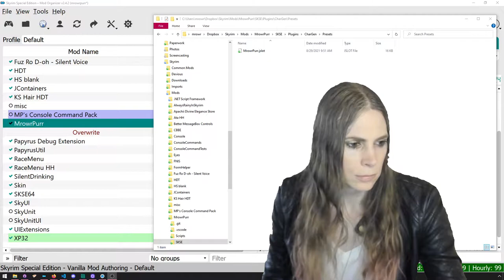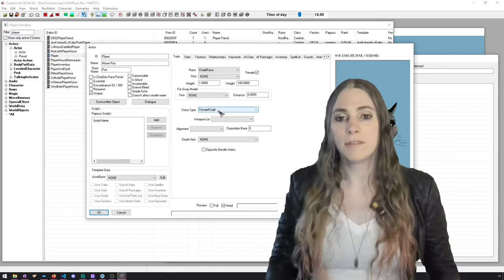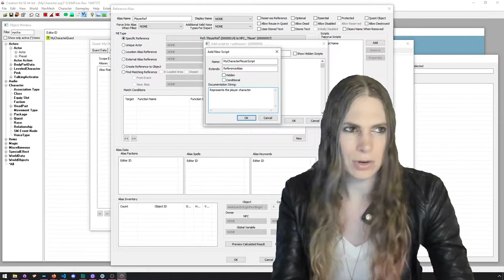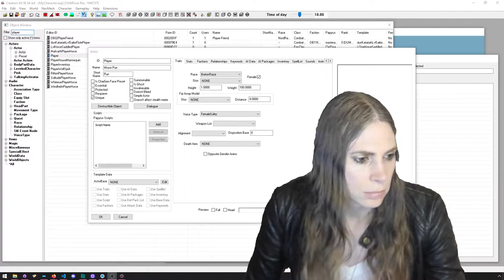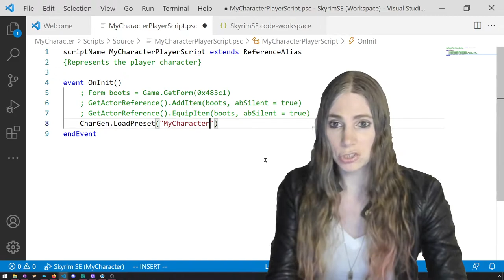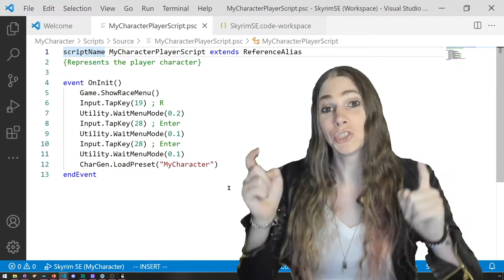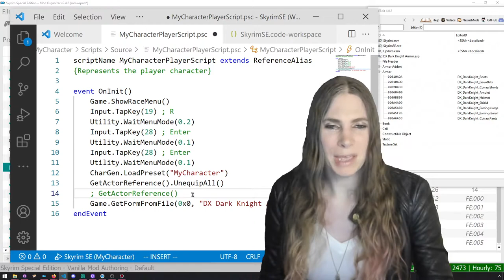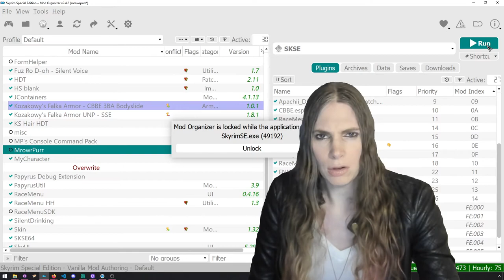Customize the default Skyrim `coc` player!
In this episode, we write a tiny mod which lets you completely customize the default Skyrim character you get when you `coc` into the game from the main menu. Happy Modding!

Note: I mention a few times that you don't need to automate Race Menu for Khajiit or Argonian characters, but I believe you _do_ if you want to use Race Menu Presets.

I'll probably build and share a mod which makes it way easier for y'all to do this without writing _any_ code! Just want to share what I have working so far :)

~ Streaming Sundays at 6PM US Eastern ~